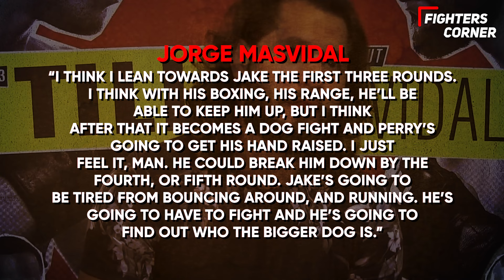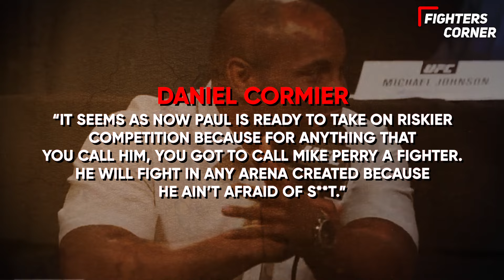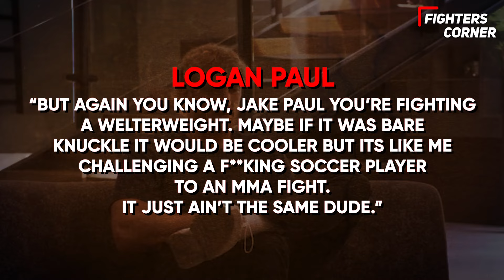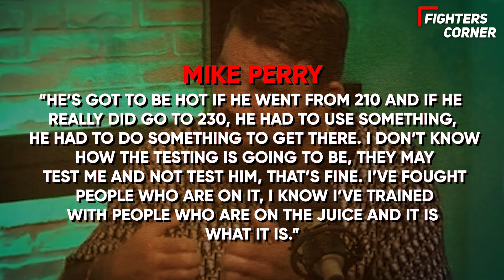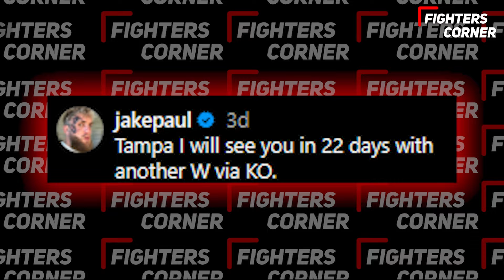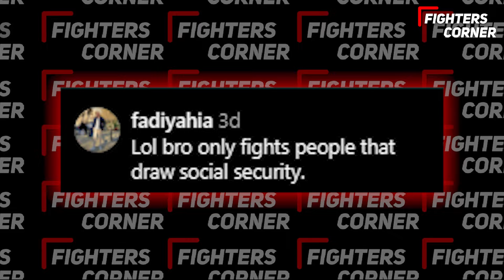Pros REVEAL Their Pick For Jake Paul VS Mike Perry..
In this must-watch video, pros in the industry spill the beans on the highly anticipated showdown between Jake Paul and Mike Perry! Get ready for juicy insider insights and expert opinions as these insiders reveal their pick for the ultimate battle. From detailed fight analysis to bold predictions, this video is your ultimate guide to the epic Paul vs. Perry clash. Let these professionals take you through their thought process as they make their selection on the likely winner. Don't miss out - tune in now to find out who the pros are banking on to come out on top in this epic showdown!